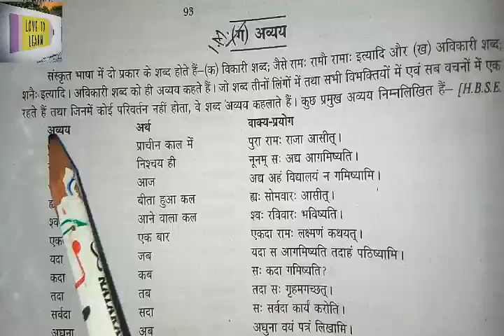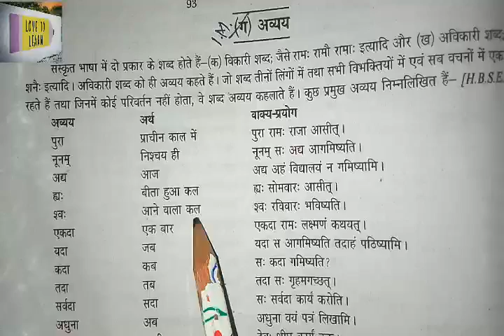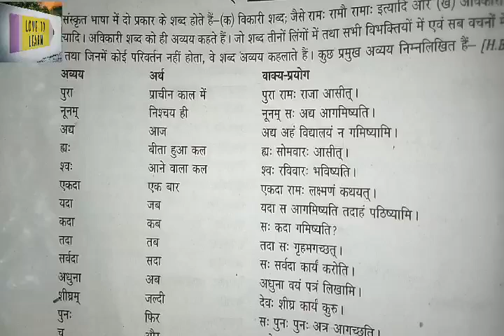।।संस्कृत व्याकरण।।"अव्यय"सभी कक्षा के विद्यार्थियों के लिए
Ornamental horticulture:-

🙏🙏🌺🌺Welcome to "Love To Leran":-🌺🌺
स्वागत है आपका अपने youtube channel "Love To Learn" में ☺️☺️

This channel will help you for all types of study related video, current affairs video, Agriculture related video, competitive exam preparation video's, Latest vacancies related video .🌏🌏🌏🌏

I am not perfect,however I try to give my best to you. Please write a constructive comment, suggestions as there is a always a room for improvement 💐💐💐